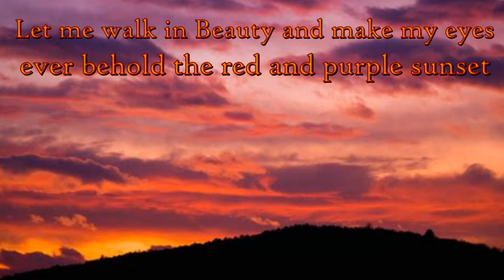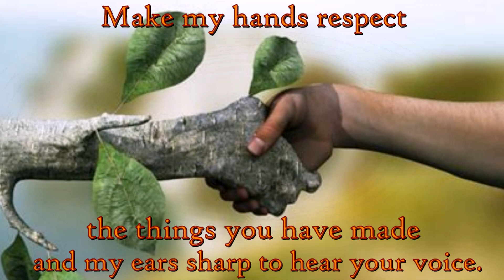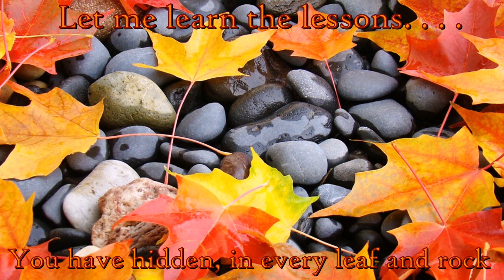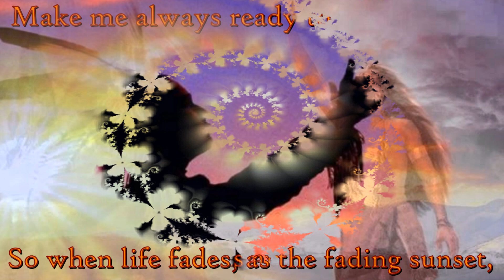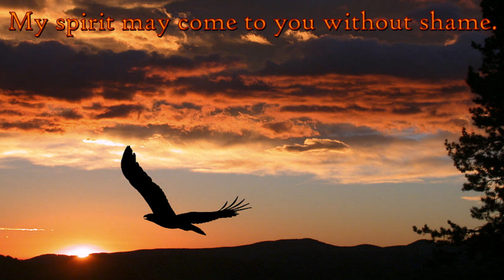Yellow Lark Prayer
Traditional Prayer of the Lakota (Sioux) People